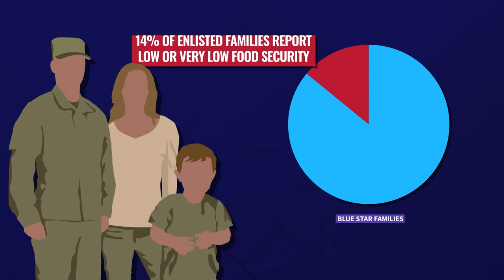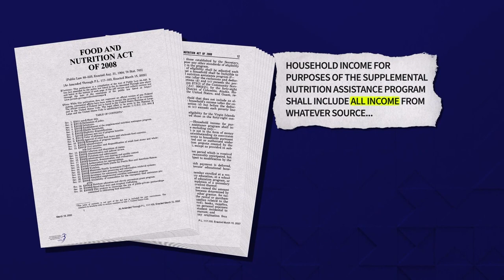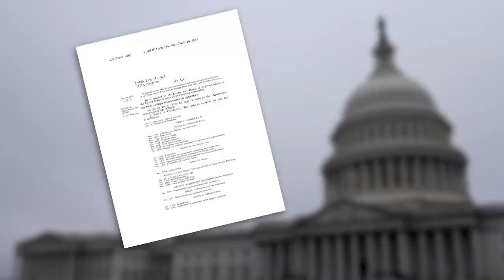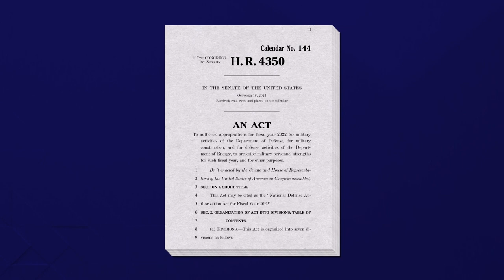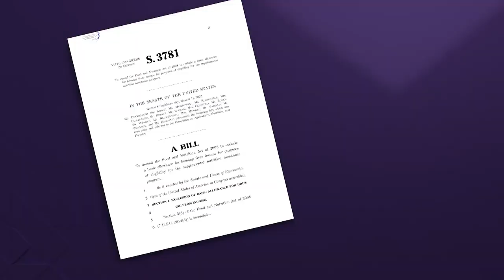Military Families Facing Hunger Look To Federal Programs For Help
A bureaucratic oversight is costing thousands of military families critical benefits to keep them from going hungry, especially in high-rent cities. In 2020, a survey by the military spouse organization Blue Star Families showed 14% of active-duty enlisted families reported low or very low food security. The lower the rank, the higher the threat of hunger.